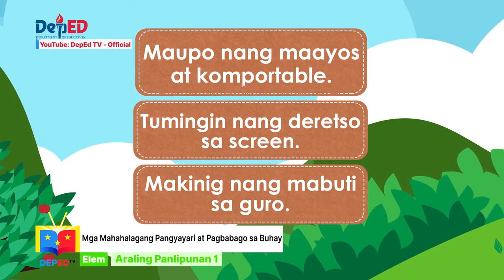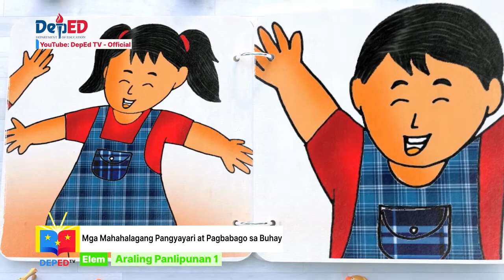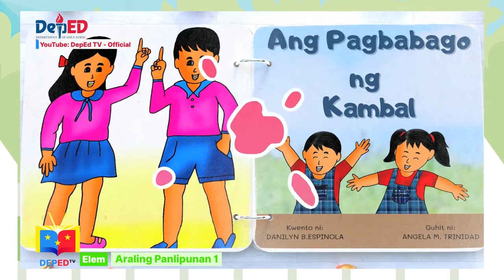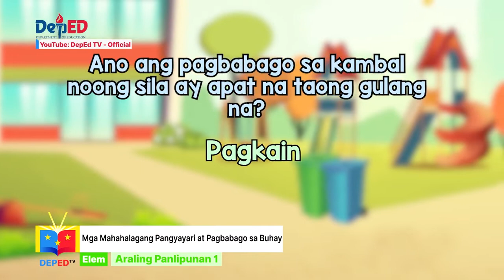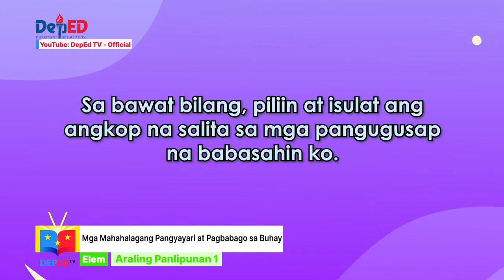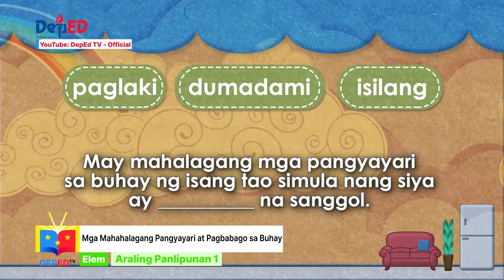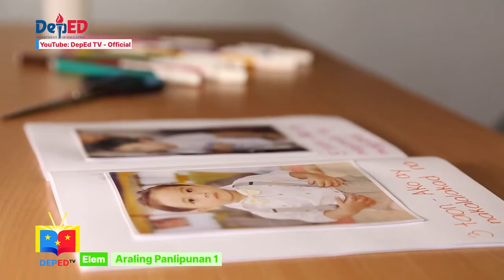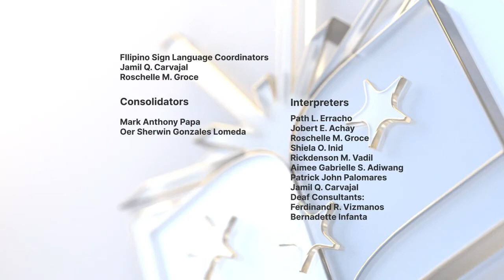Grade 1 Araling Panlipunan Q1 Ep4 Mga Mahahalagang Pangyayari at Pagbabago sa Buhay